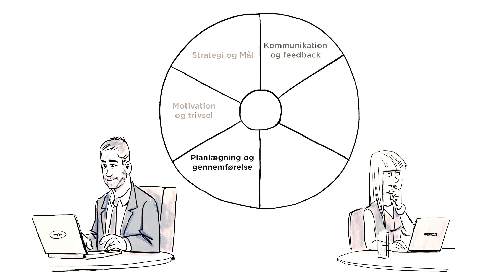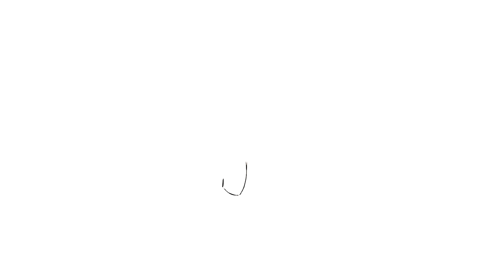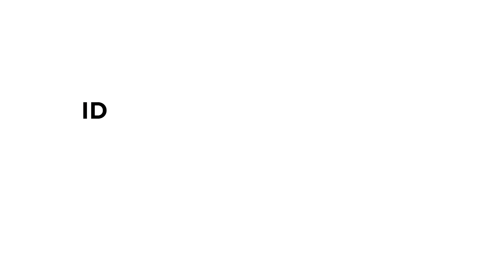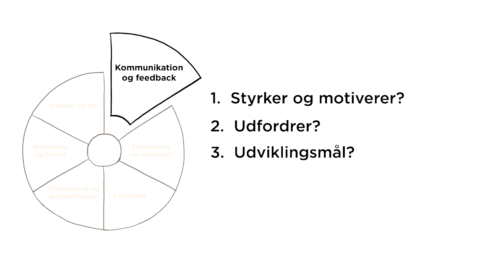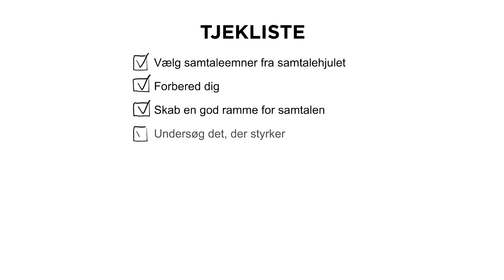Fra MUS til SUS: Få udviklingssamtaler, der styrker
Hent en vejledning til samtalen på lederne.dk/mus